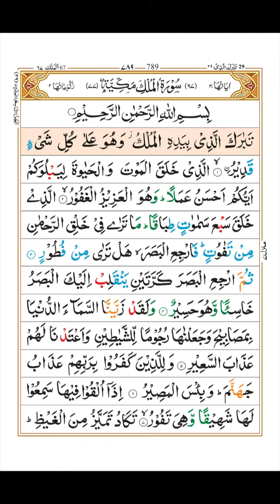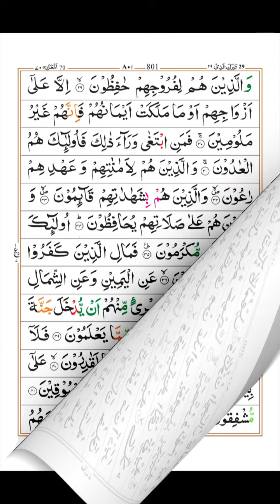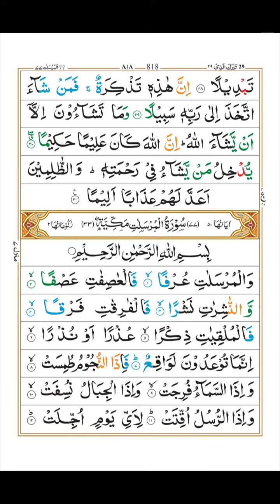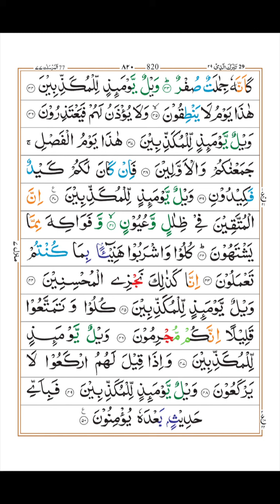Juz 29 - Moulana Sufyaan Tailor and Qari Saeed Masood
Quraan recitation with page by page view of colour coded Quraan.

Musjidus Salaam - Taraweeh 1443 - Moulana Sufyaan Tailor and Qari Saeed Masood